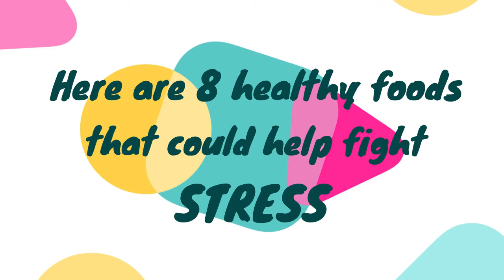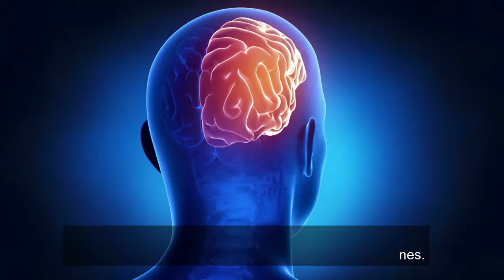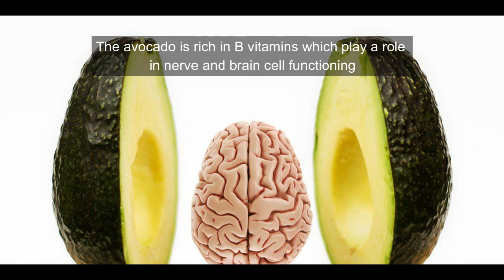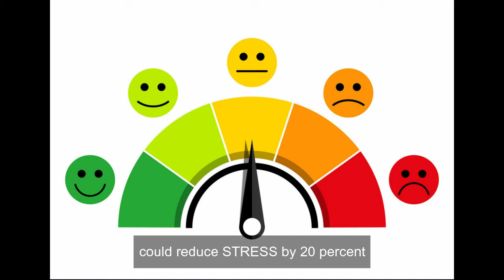8 Foods That Reduce Stress